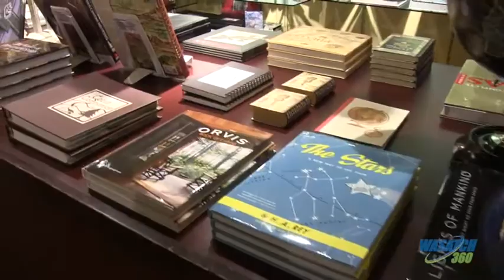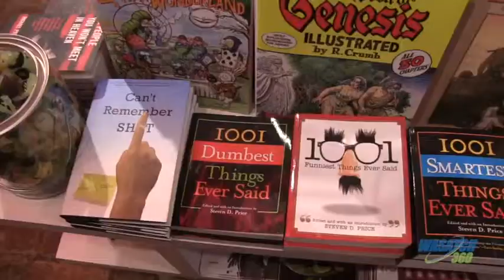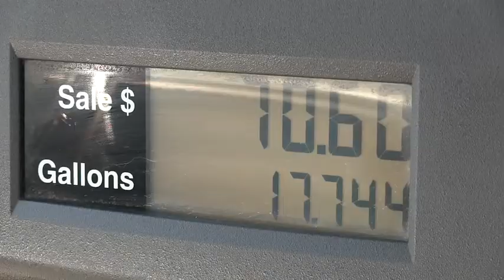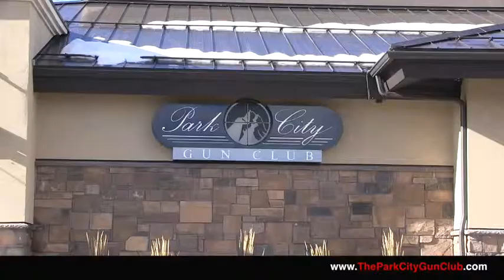Wasatch 360, Episode 50 (12-15-12)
Wasatch 360 is a Utah TV show that searches the Wasatch Front for interesting events and people. Watch our weekly show and learn everything there is to know about the hot events in the Intermountain West.